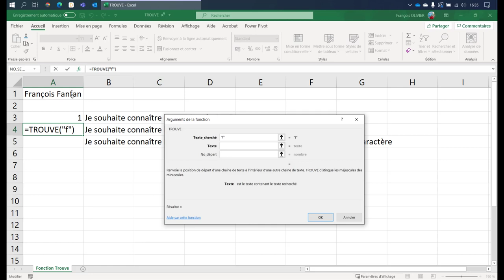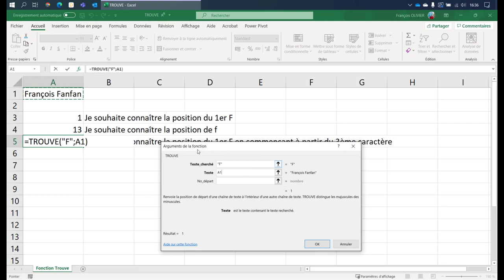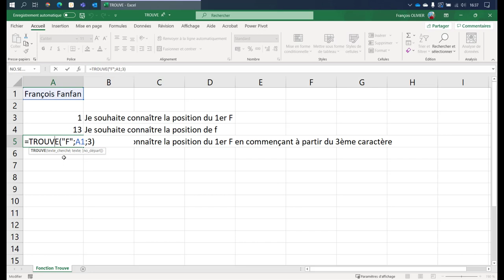Excel : Fonction trouve()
Voici la vidéo-formation sur l'utilisation de la fonction trouve()